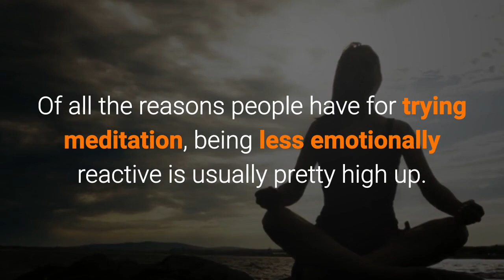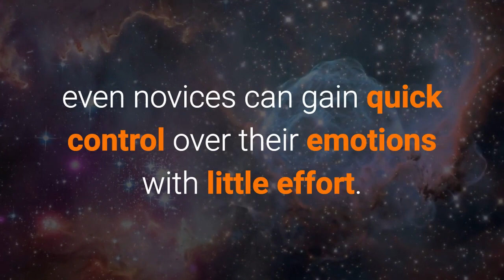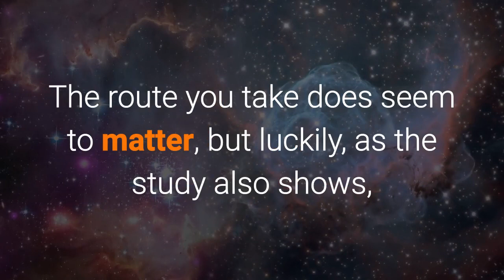Meditation Helps Tame The Brain's Emotional Response, Study Finds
Meditation Helps Tame
The Brain's Emotional Response,
Study Finds

Of all the reasons people have
for trying meditation, being less
emotionally reactive is usually
pretty high up.

Neuroscience is starting to back up
the subjective emotional changes
we notice by illustrating
what’s going on in the brain
when people are confronted
with stressors.

A new study in Frontiers in Human
Neuroscience finds that people can
reduce their emotional reactivity,
by doing a short bout of meditation.

The team from Michigan State University
tested 68 participants.

They were then randomly assigned
to do an 18-minute guided meditation
or listen to a tape about learning
a new language (i.e, the control group).

Finally, they were shown various images,
some of which were disturbing,
and asked to view the images
either naturally or mindfully.

At the same time, the team measured
the electrical activity in their brains,
via electrodes on the scalp.

It turned out that for the people
who meditate, their brains showed
less reactivity, or a quicker recovery,
after seeing disturbing images.

The brain data suggested that
after 20 minutes of meditation,
peoples' emotional brain activity
was significantly reduced.

To gain quick relief of negative
emotions the data suggest
meditation works better than
trying to be mindful in the moment.

After sitting quietly with a
brief guided meditation audio/video,
even novices can gain quick control
over their emotions with little effort.

So if you’re feeling mindless,
or want to tamp down your reactivity,
try a short (five minutes at first,
if 20 seems too daunting) meditation.

The route you take does seem to matter,
but luckily, as the study also shows,
mindfulness is a definite trait
that can be learned.

Visit SimplifiedKundaliniYoga.com

Awaken Your Kundalini.
Meditate on your Life Force.
Overcome Your Emotions.